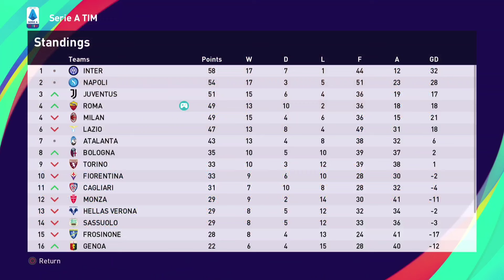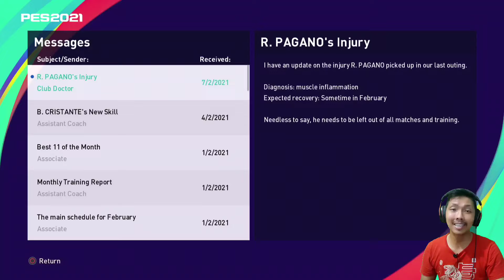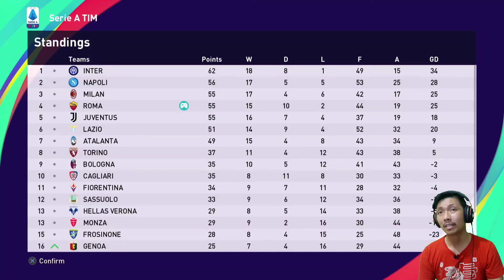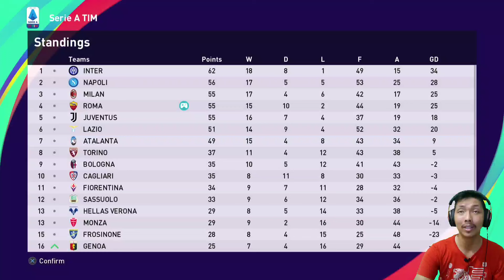Duet Openda Lukaku gacor, roma menang telak !!! PES 2021 AS Roma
Kedatangan Openda mulai menunjukan hasil positif, duetnya bersama lukaku sangat luar biasa, hal itu terlihat dari laga melawan Frosinone saat mereka berdua diduetkan.. Yuk langsung tonton video nya ya..

Jadwal Upload
- PES 2021 AS Roma: setiap hari, jam 16:00/17:00 WIB